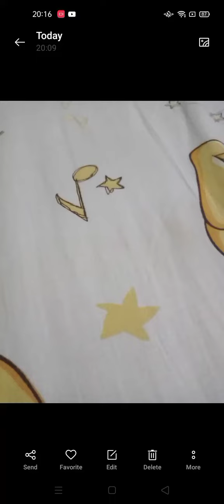Number Battle Episode 1: The Start Of A New Show